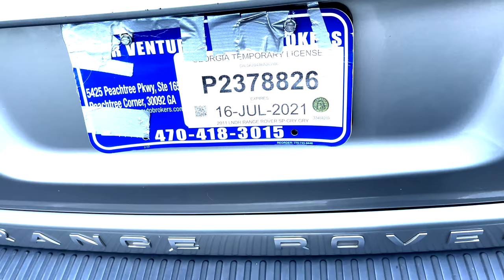HYRECAR RENTAL GONE BAD | Range Rover Sport brought back SINGLE MOM DIRTY